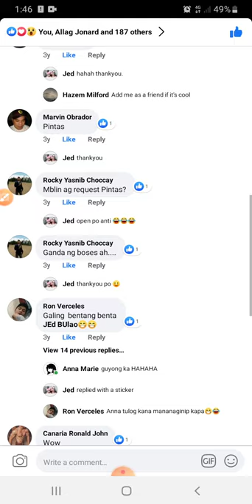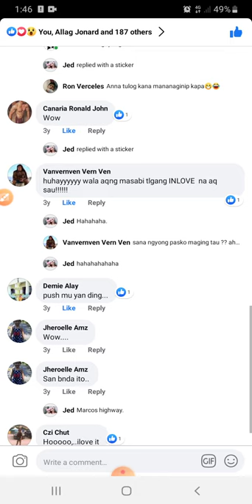live @ kafagway Marcos Highway | Jed Bulao